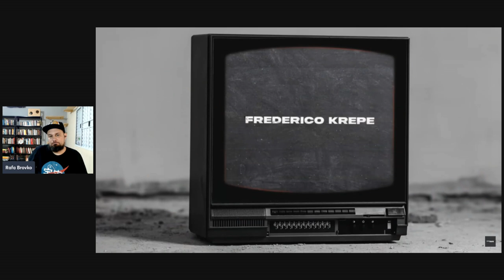A despolitização do lulismo e a 'frente ampla' - reagindo ao